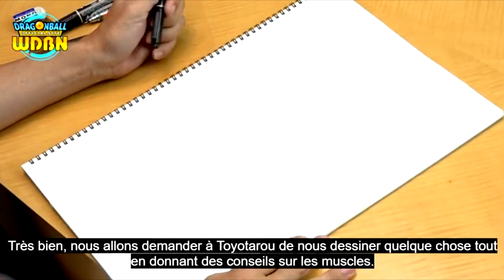⍟DRAGON BALL SUPER INÉDITO: TOYOTARO se muestra DIBUJANDO a GOKU ULTRA INSTINTO | FULL HD⍟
⍟ENCICLOPEDIA DRAGON BALL: SIEMPRE INFORMACIÓN OFICIAL⍟

Toyotaro se deja grabar dibujando la nueva transformación del Goku, el Ultra Instinto. Si bien es sencillo, no quiso dejar pasar la ocasión de mostrarlo en primera persona.